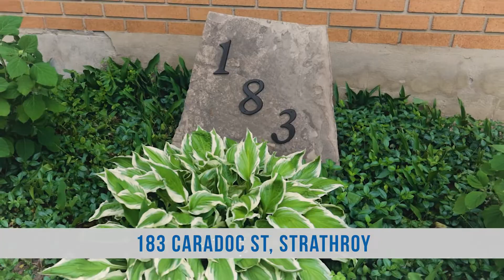🏡Home Tour - 183 Caradoc St - STRATHROY, ON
1CWJI8CJVJJ4ZQKJ